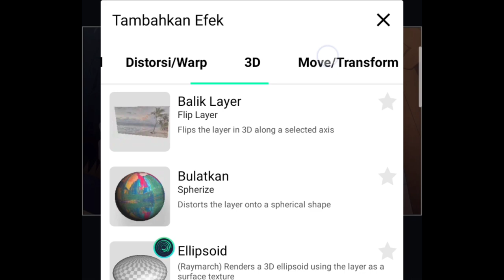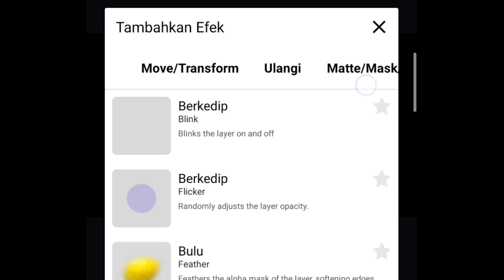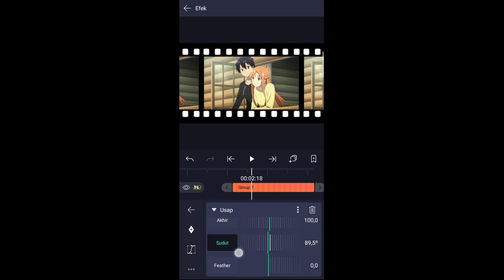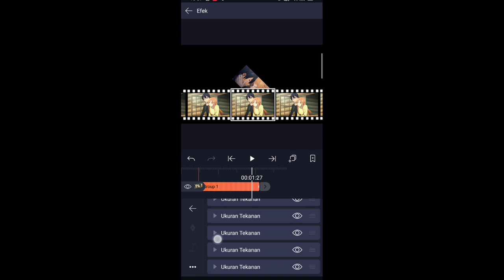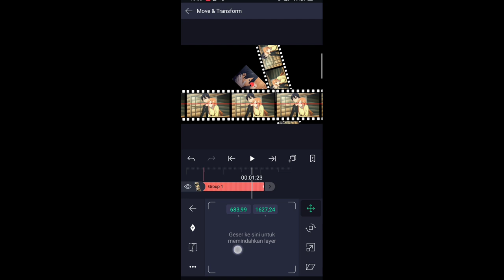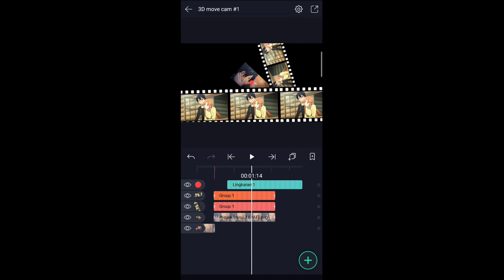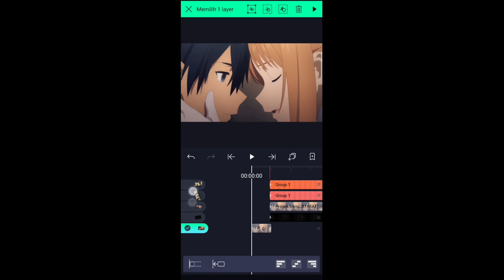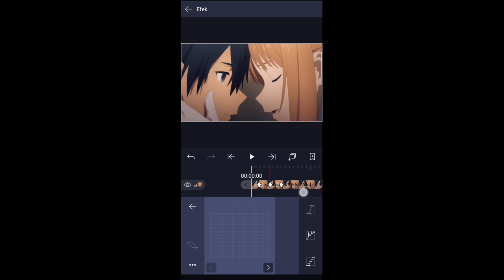AMV Tutorial,3D Move Cam alight motion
-music🌟

-Anime🌟